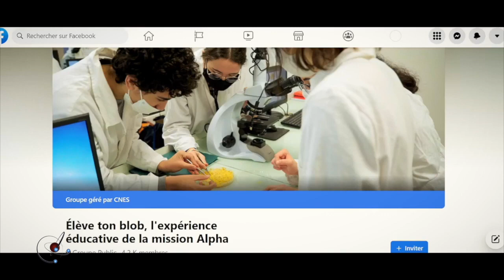LE BLOB : COMMENT ÇA MARCHE ?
Ce n'est ni un animal, ni un végétal. C'est le blob, un être unicellulaire étonnant. Il n'a pas de cerveau, pas de coeur, pas de système nerveux. Et pourtant, il fascine les chercheurs par ses capacités d'adaptation et ses facultés d'apprentissage. Michel Chevalet vous en dit plus...

00:00 Intro
02:05 Vous avez dit extraterrestre ?
05:30 La recherche et le blob